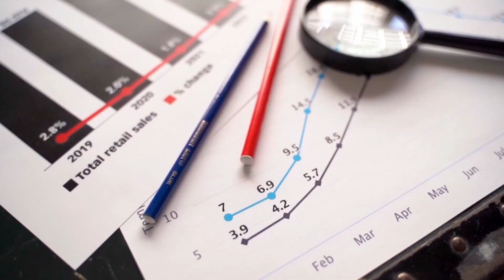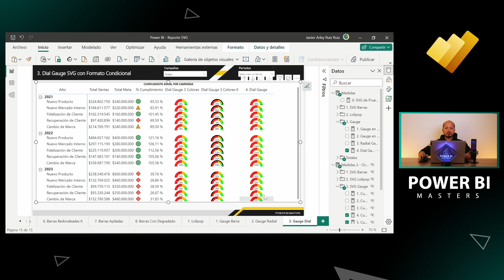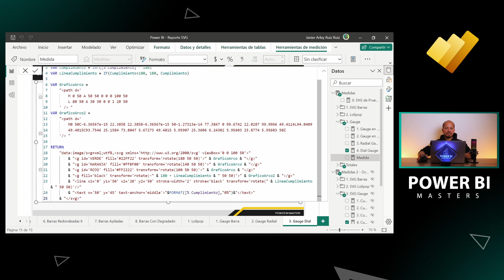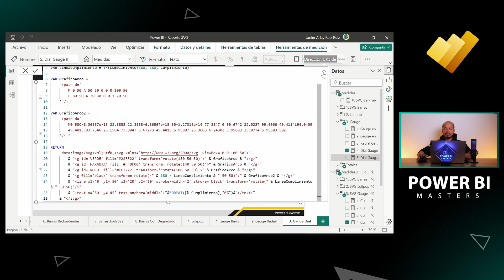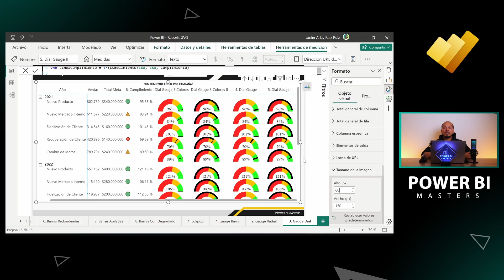18. Cómo crear gráficos Dial Gauge SVG con tres colores en Power BI (Rojo, Naranja y Verde)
Aprende a crear gráficos de medidor Dial Gauge SVG con tres colores en Power BI. Personaliza gráficos dinámicos con rangos de cumplimiento y colores como rojo, naranja y verde, y ajusta el tamaño de los arcos para visualizar tus datos de manera efectiva.

Capítulos

00:00 Introducción a los gráficos de medidor SVG con tres colores
00:54 Creación de medida y variables para el porcentaje de cumplimiento
01:37 Formación del gráfico SVG y definición de colores
02:19 Explicación de los tres arcos (verde, naranja, rojo)
03:08 Personalización del gráfico con el porcentaje de cumplimiento
03:55 Ajustes para el gráfico de medidor con dos colores
04:47 Modificación de ángulos y tamaños de los arcos
05:33 Personalización del gráfico con diferentes colores
06:17 Ejercicio número 2: gráfico con medidor negro
07:04 Generación de gráfico con arco negro adicional
07:56 Agregando el gráfico y ajustando el tamaño de la imagen
08:45 Ajuste del alto y ancho de la imagen para mejor visualización
09:30 Cierre y archivo anexo para replicar el ejemplo

💼 Adquiere nuestros servicios

🎓 Cursos profesionales de Power BI (pregrabados y en vivo)

📩 Contáctanos
¿Tienes dudas o necesitas apoyo? Escríbenos a: